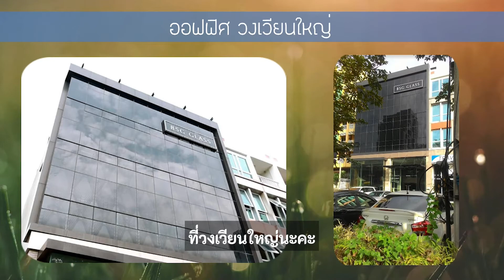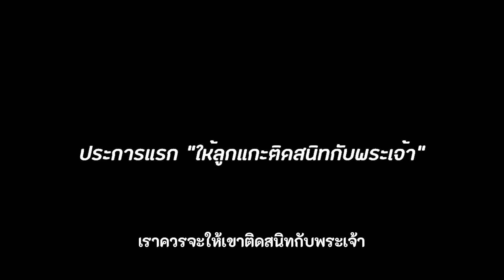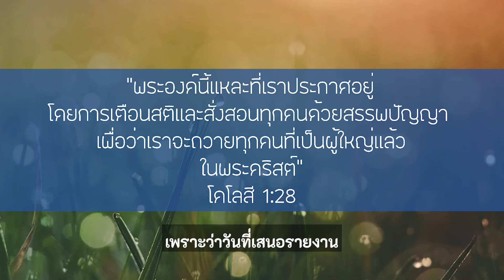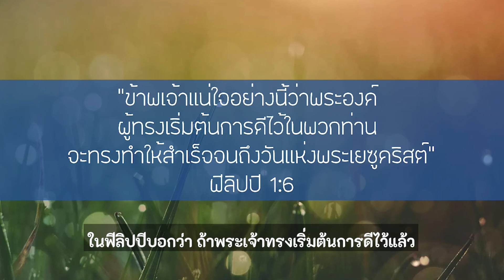พระเจ้าทรงนำการบุกเบิก สร้างกลุ่มสามัคคีธรรม l ดร.พัชราภรณ์ วงษา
พระเจ้าทรงนำ
การบุกเบิก และสร้างกลุ่มสามัคคีธรรม

คำพยานชีวิต
ดร.พัชราภรณ์ วงษา
คริสตจักรกิจการของพระคริสต์ ธนบุรี